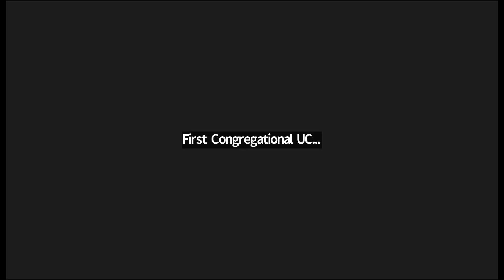May 19, 2024 Sermon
May 19th Sermon, Pentecost Sunday